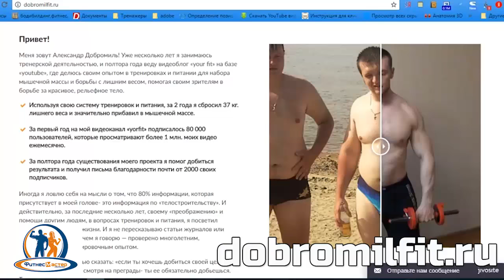Этот прием для роста мышц работает всегда!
Суперприем для роста мышц и набора мышечной массы. Особенно подойдет для эктоморфов.
Клуб, в котором я тренируюсь и снимаю свои видео: "Фитнес-Мастер", Г. Хабаровск, ул.Тихоокеанская, 218Б (94-25-00)